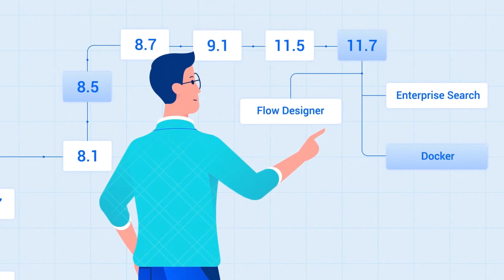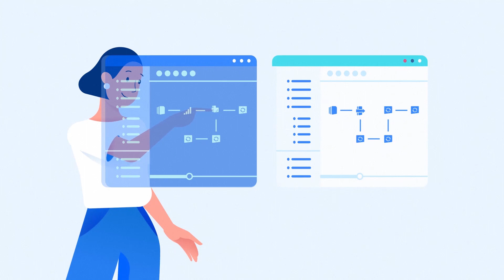IBM Rapid DataStage Upgrade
IBM's new offering addresses common customer anxieties when upgrading...

Can’t size effort, Assuming it's huge.
Rapid sizing with DataStage project auto-analysis, at no charge to you.

Don’t know where to start, No roadmap.
DataStage project analysis auto-generates a task backlog.

Expecting most of the effort to be manual.
Migration & upgrade are automated up to integration testing.

Current tests hard to repeat, and coverage is insufficient.
Auto-create unit tests & synthetic data. Bulk regression test.

Worth it just to get to a new IIS version?
Experience ETL DevOps with Git, automated test, build, and deploy.

Assuming long code freeze to allow go-live
Auto-sync and auto-test legacy changes to target. Enable a project-by-project go live.